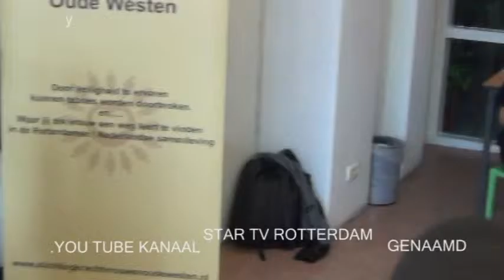11 50 intro Krachtkids in Gaffel Krachtvrouwen Oude Westen Rotterdam 2015 di 08 07 15 S1 001